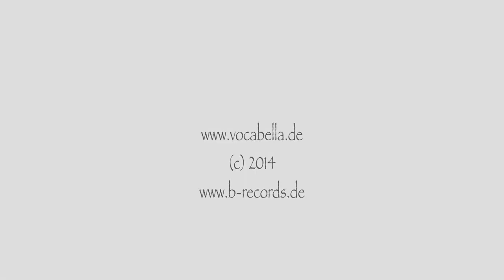Chemnitzer Bibo-Adventskalender Türchen #13 - VOC A BELLA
Hinter Türchen #13 verbirgt sich b-records feat. VOC A BELLA - "Jul, jul, strålande jul“

VOC A BELLA – das sind Henrike Müller-Gräper, Annett Putz und Anja Schumann, Piano: Moritz Töpfer

Nach der Produktion der VOC A BELLA Weihnachts-CD „Advent, Advent…ein Liedlein klingt!“ war uns der heimelige, schwedische Weihnachtssong besonders ans Herz gegangen. Wir wollten ihn nicht „bildlos“ lassen und fanden uns bei einem Winterspaziergang im Wald wieder. Wir begaben uns mit diesem Song auf die Suche nach Ruhe, nach Sehnsüchten, nach Wünschen, nach Frieden und vielleicht nach Seeligkeit, innerer Einkehr und – ja – wir suchten auch das Rieseln des ersten Schnees!
Ganz sicher, es war ein kalter Novembertag
Wir hoffen, dass diese Fassung die Herzen genauso berührt wie unseres!
Schöne Weihnachten!

Text: Edvard Evers
Arrangement: Anja Schumann

Kennengelernt haben sie sich an der Dresdner Musikhochschule Carl Maria von Weber, wo sie in verschiedenen Jahrgängen Jazz/Rock/Pop-Gesang studiert haben. Seit dem Jahr 2002 arbeiten beziehungsweise singen sie zusammen. Häufiger Begleiter des Trios ist der Pianist Moritz Töpfer, der das A-Cappella-Programm um eine vierte Klangfarbe erweitert.
Dabei verlassen sich die drei Sängerinnen nicht nur auf beliebte Standards der Jazz- und Popmusik, sondern verleihen bekannten und eigenen Titeln durch originelle, dreistimmige Arrangements einen besonderen Klang.
Sie treten seit vielen Jahren regelmäßig bei Konzerten der Vogtland Philharmonie Greiz/Reichenbach wie Philharmonic Rock, Sounds Of Hollywood sowie Classics unter Sternen auf, waren beim A-Cappella-Festival Appenzell in der Schweiz und wirkten in verschiedenen Theaterproduktionen mit. Auch bei der Bigband der Robert-Schumann-Philharmonie Chemnitz sind sie ein gern gesehener Gast.
Mit internationalen Weihnachtsliedern verschiedener Stilrichtungen, verpackt in eigene Arrangements, wird alljährlich auch diese Konzertform zu einem gern gebuchten Erlebnis in der Weihnachtszeit.

Henrike Müller-Gräper absolvierte in ihrer Heimatstadt Karl-Marx-Stadt zunächst eine Berufsausbildung zur Wirtschaftskauffrau bevor sie an der Hochschule für Musik Carl Maria von Weber in Dresden ein Studium in der Studienrichtung Jazz/Rock/Pop in den Fächern Gesang und Musikpädagogik aufnahm. Seitdem war und ist sie bei vielfältigen Auftritten zu erleben, u. a. als Backgroundsängerin bei Ute Freudenberg, als Sängerin des Tanzorchesters Imperial und der Band Die Jazzzbeamten, als Solistin bei Theaterproduktionen wie Der kleine Horrorladen am Theater der Jungen Generation Dresden oder Jentl im Societäts-Theater Dresden. Seit 1997 arbeitet sie als Gesangspädagogin an der Musikschule am Thomas-Mann-Platz Chemnitz.

Annett Putz wurde in Karl-Marx-Stadt (Chemnitz) geboren und erhielt an der Städtischen Musikschule zunächst eine klassische Klavierausbildung. Danach absolvierte ein Studium an der Hochschule für Musik Carl Maria von Weber in Dresden in der Studienrichtung Gesang der Abteilung Jazz/Rock/Pop mit anschließendem Examen und künstlerischem Diplom. Seit 1992 ist sie als freiberufliche Sängerin tätig und wirkte in verschiedenen Jazzformationen, Tanz- und Galabands sowie in Theater- und bei CD-Produktionen mit. An der Oper Chemnitz war sie u. a. als Eponine in Les Misérables zu erleben. Seit August 2015 ist sie Inhaberin der Charts Musikschule Annett Putz.

Anja Schumann ist Sängerin, Komponistin, Arrangeurin, Chorleiterin von fünf Chören und stammt aus Karl-Marx-Stadt (Chemnitz). Mit elf Jahren begann sie eine Klavier- und Gesangsausbildung in Chemnitz, studierte anschließend an der Dresdner Musikhochschule Carl Maria von Weber in der Studienrichtung Jazz/Rock/Pop und absolvierte ein Aufbaustudium an der Hogeschool voor Muziek en Dans Rotterdam. Zu hören war sie schon mit diversen Bands unter anderem beim Palais Sommer Dresden, im Jazzclub „Tonne“, dem f6 Music Award, als Support von Beady Belle (Jazzland Recordings) und beim Sound Of Dresden. 2017 veröffentlichte sie ihre Solo-CD Rain.

Moritz Töpfer studierte zunächst klassisches Piano und wechselte dann in die Fachrichtung Jazz/Rock/Pop an der Hochschule für Musik „Carla-Maria von Weber“ in Dresden. Als freischaffender Musiker ist er als Solist und in verschiedenen Jazzformationen tätig. Mit dem Trio Tietke / Töpfer / Gramm war er schon an diversen Live-Vertonungen von Hörbüchern und Filmproduktionen beteiligt. Hierbei kombiniert er das Klavier mit synthetischer Klangerzeugung und Samplern zu beeindruckenden Klangcollagen.